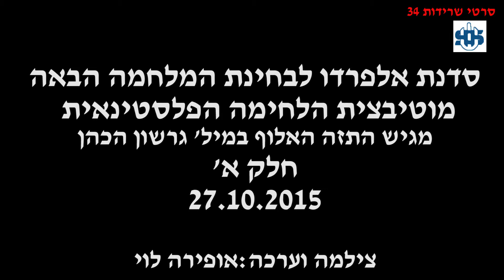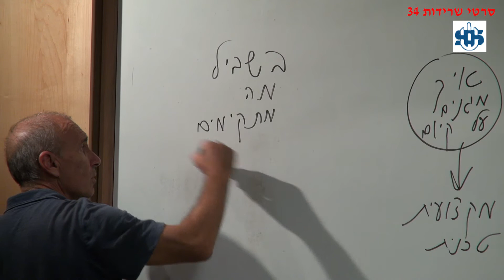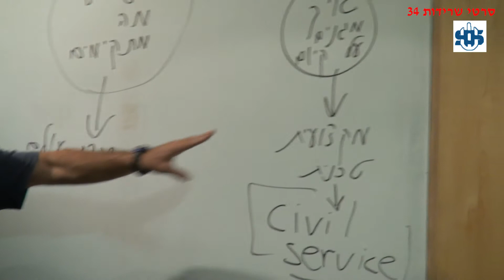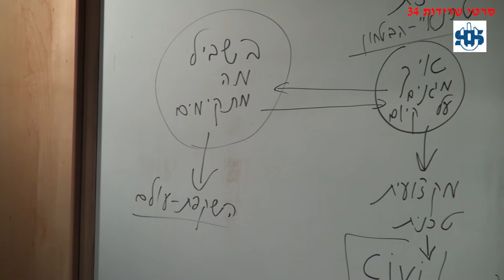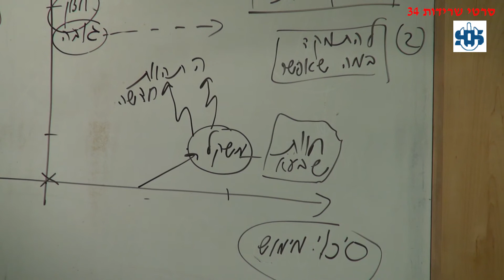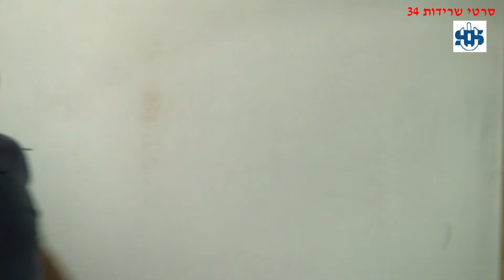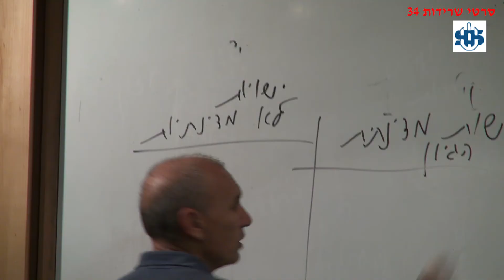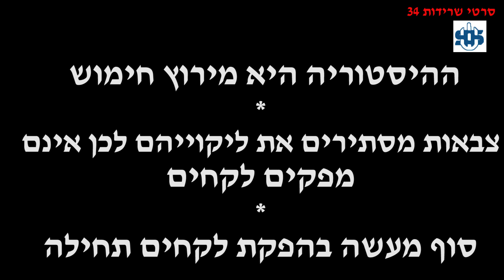סדנת אלפרדו על מוטיבציית הלחימה הפלסטינית (1) - הסכסוך היהודי-פלסטיני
חלק ראשון של הסדנה  על חשיבת-הלחימה הפלסטינית, במסגרת הסדרה על המלחמה האפשרית הבאה, של פורום אלפרדו לאזרוח תחקירי קרבות והפקת לקחים, בהנחיית הפילוסוף הביטחוני וההיסטוריון הצבאי ד"ר אורי מילשטיין. בחלק זה הציג אלוף במיל' ד"ר גרשון הכהן  את התזה.